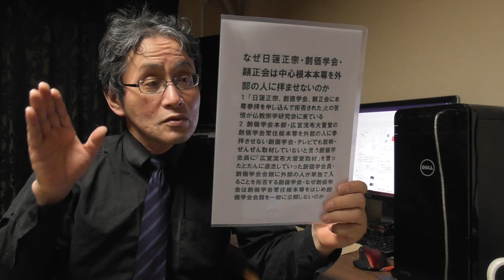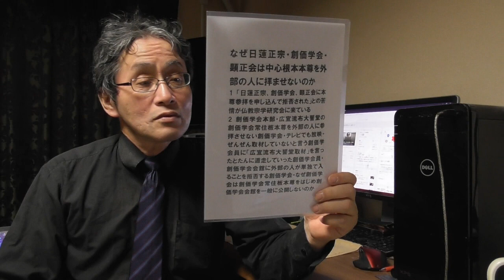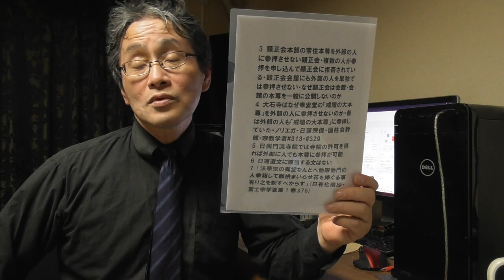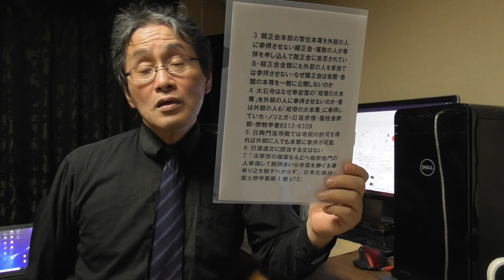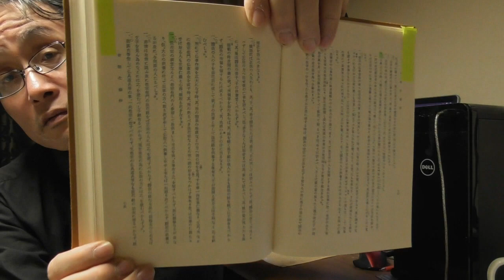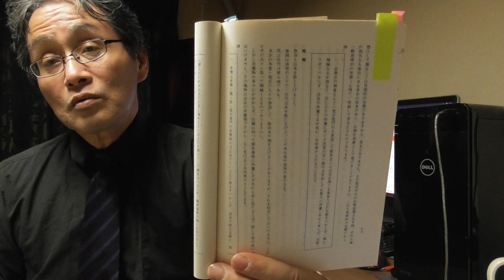507 なぜ日蓮正宗・創価学会・顕正会は自教団の中心根本本尊を外部の人に拝ませないのか(?)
仏教宗学研究会には日蓮正宗、創価学会、顕正会に関するさまざまな内容のクレームが来ている。これは日蓮正宗、創価学会、顕正会の信者ではない、未入信の人からのクレームであるが、 「日蓮正宗、創価学会、顕正会に本尊参拝を申し込んで拒否された」との苦情が仏教宗学研究会に来ている。なぜこんな閉鎖的なことをしているのか。創価学会は、創価学会本部・広宣流布大誓堂の創価学会常住板本尊を外部の人に参拝させない方針のようである。これはテレビでも放映されたことがある。広宣流布大聖堂に取材を申し込んで拒否された映像が流れたことがある。仏教宗学研究会公式チャンネルでも創価学会員が「仏教宗学研究会は創価学会をぜんぜん取材していない」と言うので、「広宣流布大誓堂取材」を言ったとたんに、その創価学会員は遁走していった。広宣流布大聖堂のみならず、創価学会は、創価学会会館に外部の人が単独で入ることを拒否する。なぜ創価学会は創価学会常住板本尊をはじめ創価学会会館を一般に公開しないのか。
顕正会も顕正会本部の常住本尊を外部の人に参拝させない方針のようである。顕正会に未入信の複数の人が顕正会本部の本尊参拝を申し込んで顕正会に拒否されている。顕正会も創価学会と同じで、顕正会会館に外部の人を単独では参拝させない。なぜ顕正会は顕正会会館・会館の本尊を一般に公開しないのか。
こういう閉鎖的体質の根源は、日蓮正宗大石寺である。日蓮正宗の末寺は外部の人でも参拝できるが、大石寺は奉安堂の「戒壇の大本尊」を外部の人に参拝させない。なぜ参拝させないのか。大石寺は昔は日蓮正宗未入信の外部の人も「戒壇の大本尊」に参拝を許可していたのである。パナマのノリエガ将軍、数人の日蓮宗僧、国柱会幹部、宗教学者がかつて「戒壇の大本尊」に参拝したことは、動画313、329で検証してきている。日蓮正宗、創価学会、顕正会がここまでかたくなに閉鎖的体質なのは、「日興門流のやり方なのではないか」と言った人がいたが、日興門流寺院では寺院の許可を得れば外部に人でも本尊に参拝が可能である。日蓮遺文に「未入信者に本尊を拝ませてはならない」という文、あるいはそれに該当する文はない。そんなことは日蓮は全く言っていない。それどころか、大石寺9世日有の日有化儀抄第108条には 「法華宗の御堂なんどへ他宗他門の人参詣して散供まいらせ花を捧ぐる事有り之を制すべからず」(日有化儀抄・富士宗学要集1巻p75)とある。大石寺9世日有は、外部の人の本尊参拝を制してはいけない、と言っているのに、なぜ日蓮正宗、創価学会、顕正会は全く正反対のことをやっているのか。